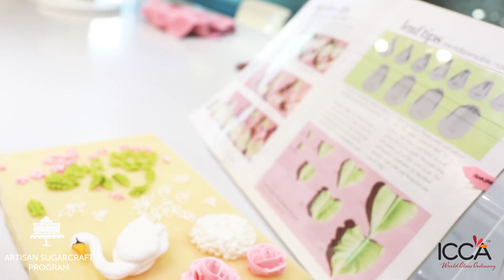When a Food Technologist experiences the world of Sugar Art! | ICCA Dubai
For Pinchu Elizabeth Thomas, the ICCA Sugarcraft Program helped her understand the nuances of creative Sugar Art Styling & Cake Decoration along with the knowledge & skills to embark on a journey of entrepreneurship in this field.

To learn more about our the Sugarcraft program, visit our